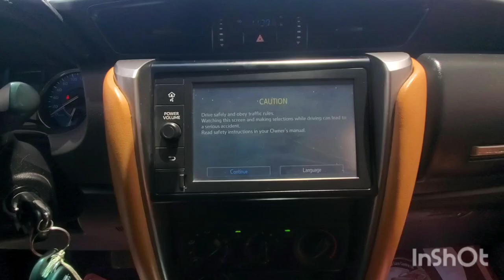Inspected - Toyota Fortuner 2021 || Autohub